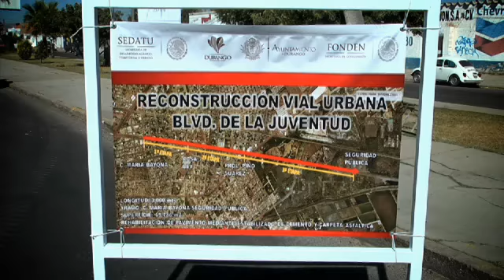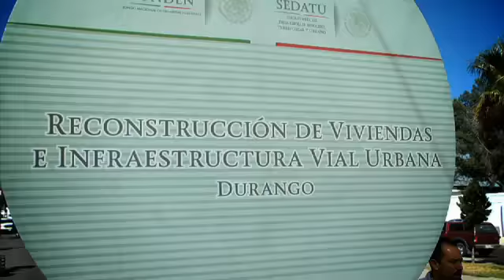REHABILITACION BULEVAR DE LA JUVENTUD F9 360p 16x9